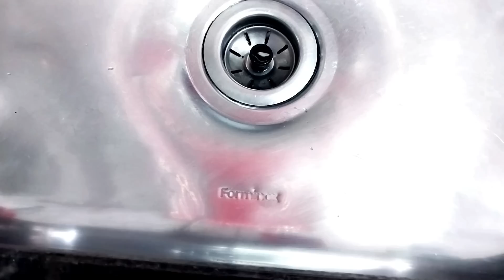Coloquei 20 ml no Detergente e Olha o Brilho que Deus😍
É impressionante como essas dica facilita para tirar manchas e dar brilho em alumínio e em inox
Gosta de dicas de brilho alumínio veja essas 👇💖🌷